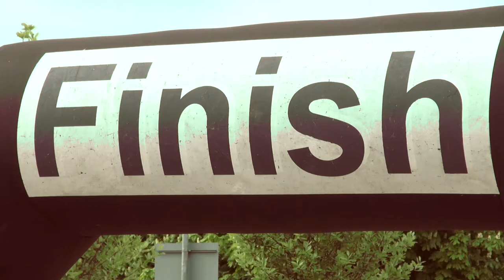Birchwood Community High School Fun Run 2013